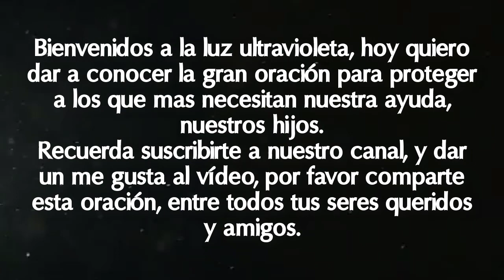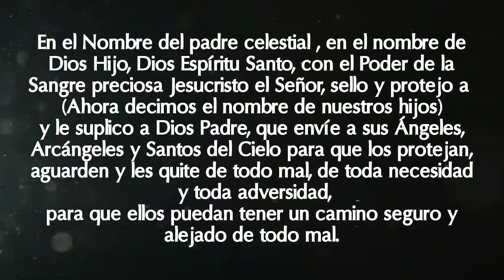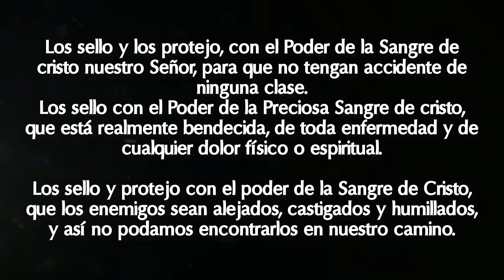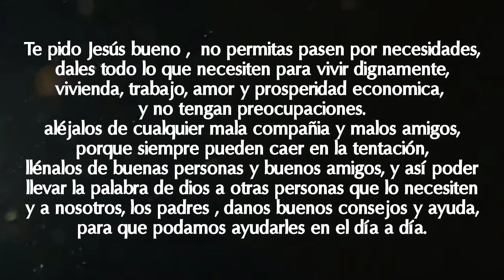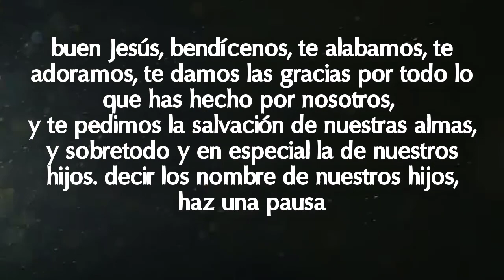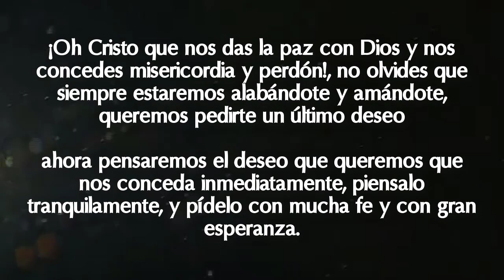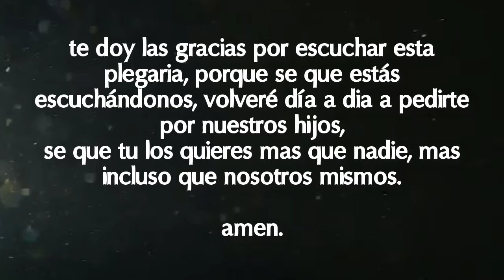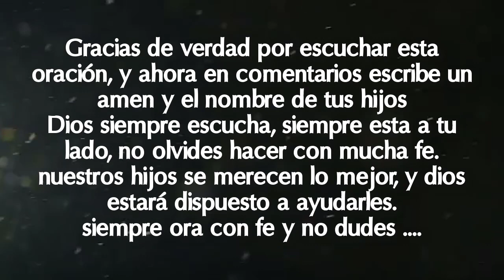LA GRAN ORACIÓN PARA PROTECCIÓN DE NUESTROS HIJOS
Bienvenidos a la luz ultravioleta, hoy quiero dar a conocer la gran oración para proteger a los que mas necesitan nuestra ayuda,nuestros hijos.